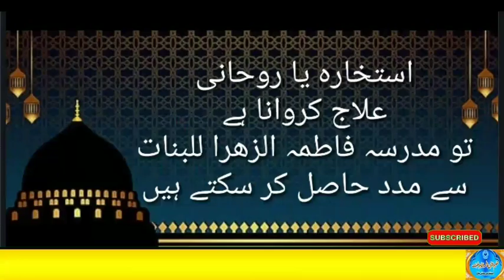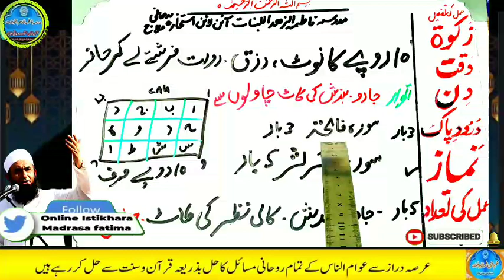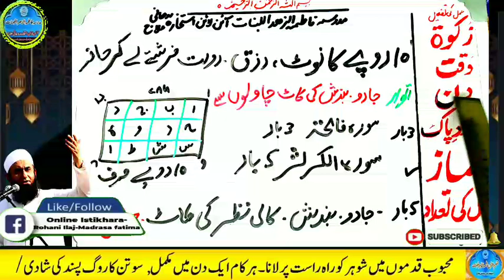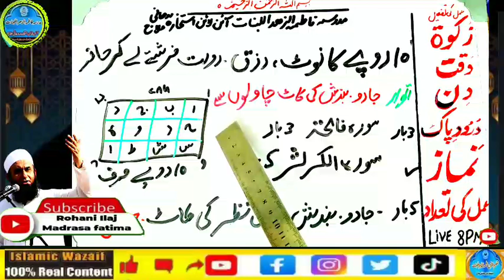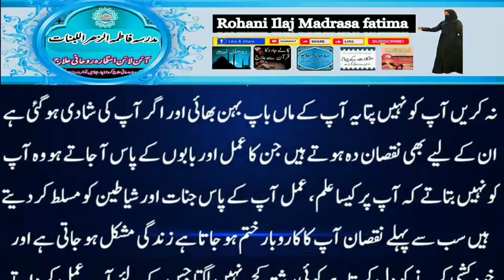Amir hone ka wazifa, daulat ka wazifa, rizq ka wazifa, wazifa for money, jab, pari, mokil ka amal